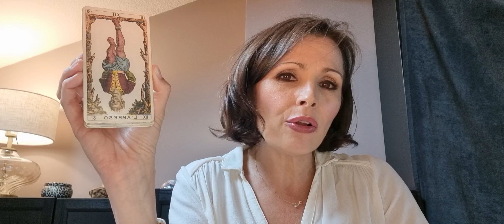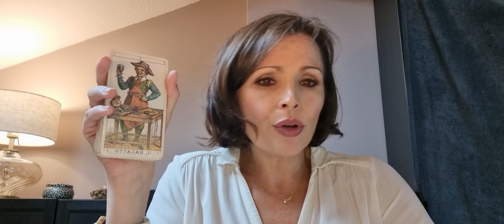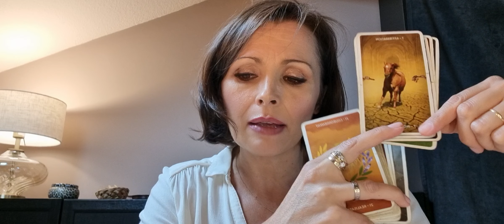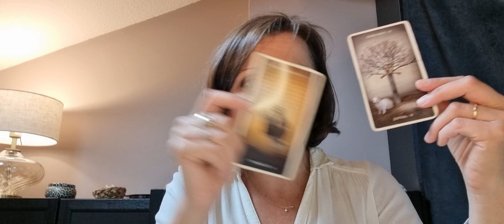♐️Sagittaire📚Vie professionnelle Septembre 24 📈Vous reconsidérez une situation pour une amélioration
Bienvenue sur  @ParolesdOracle  ! Voici votre tirage professionnel de ce mois de septembre 2024.
Une guidance puis un tirage prédictif pour en savoir davantage côté pro !

GaYa

Jeux utilisés :

💚 Oracle d'Hildegarde :